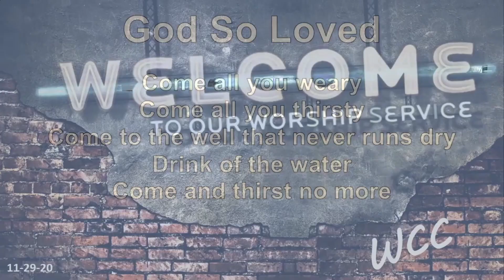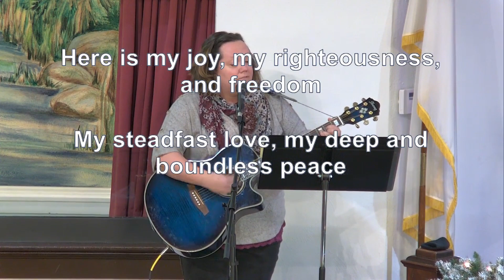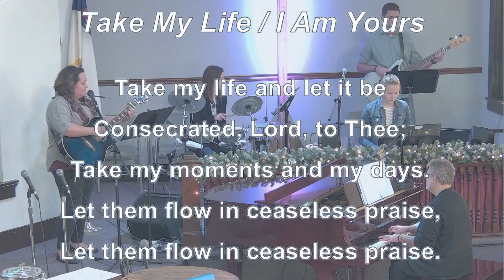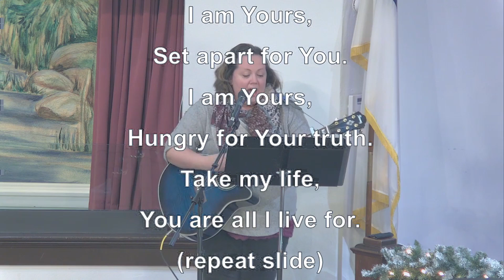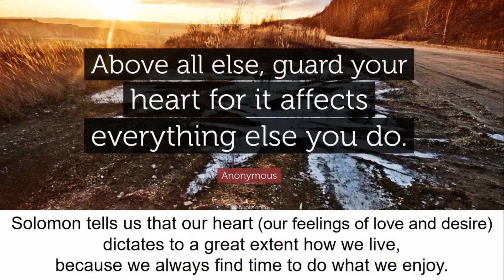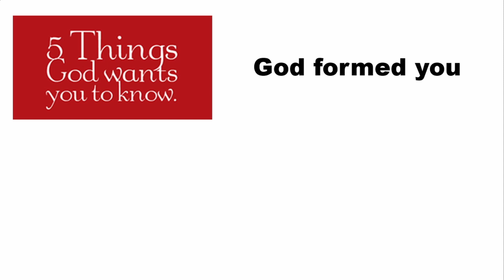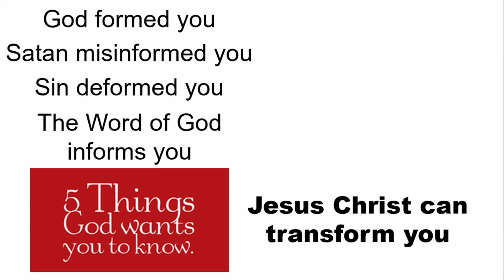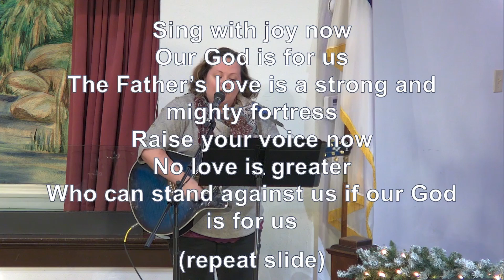Church Service November 29th 2020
Church Service as originally streamed live. Includes communion invitation from Andrew Fisher and the Revive students, prayer time and sermon from Ethan Stivers, and music from our praise team.